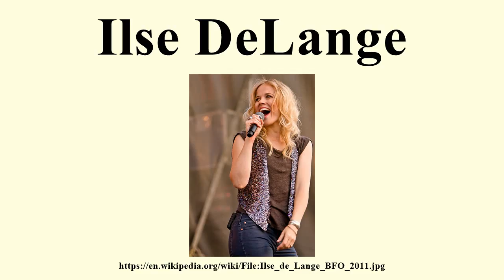Ilse DeLange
Image-Copyright-Info
Author-Info:   HansVanEijsden

Image-Copyright-Info